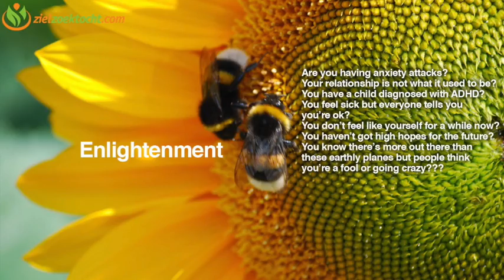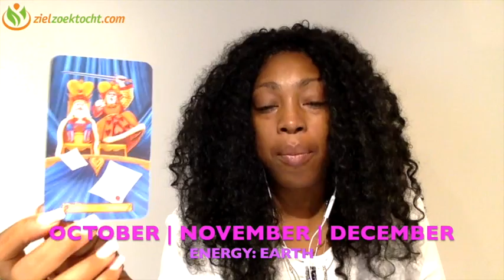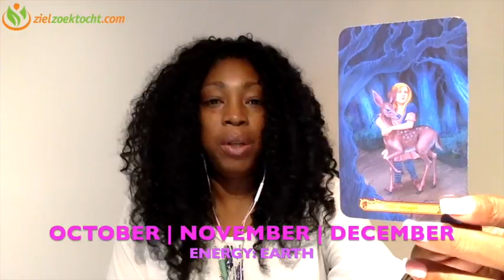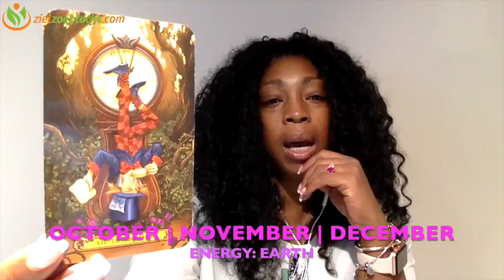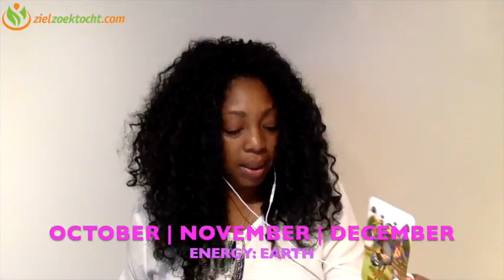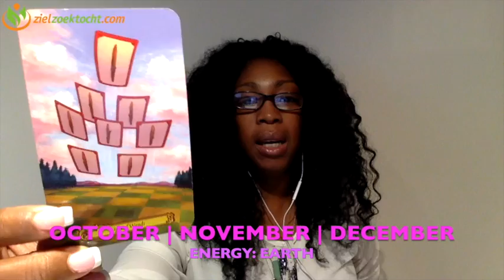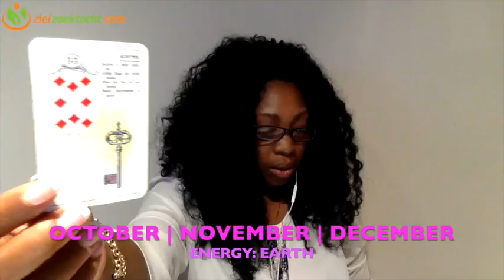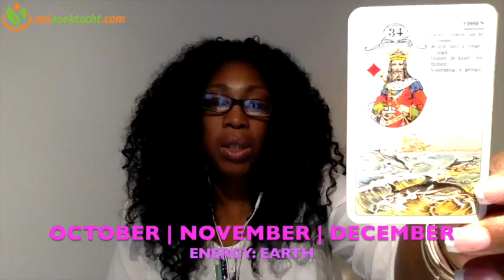OPHIUCHUS 2018 💕 OCTOBER 💕 NOVEMBER 💕 DECEMBER